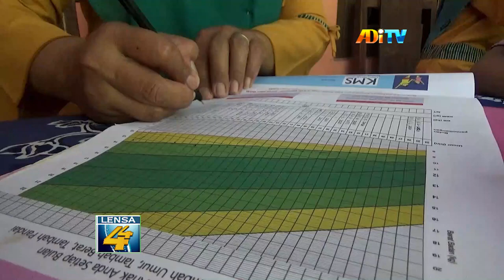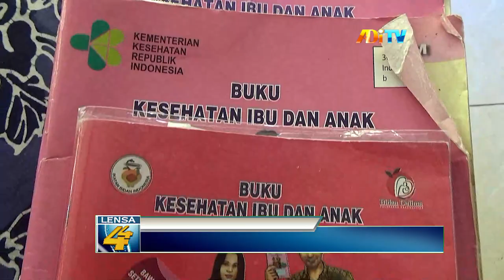KAMPANYE APUSE, WUJUDKAN IBU SEHAT DAN GENERASI BERKUALITAS